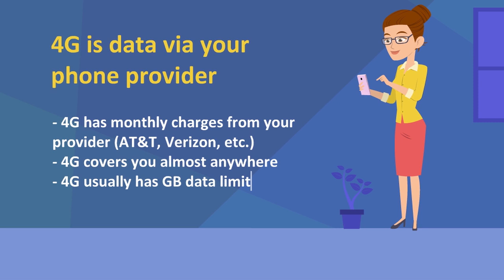Alfa Camp Pro Systems: The Difference Between Wi-Fi and 4G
You may be familiar with Alfa Network's line of range extension systems for RVs and boats including the Alfa WiFi Camp Pro 2 and Alfa WiFi Camp Pro 2 Mini. With the soon-to-be launched "Alfa 4G Camp Pro" system, we put together a short video explaining the difference between Wi-Fi and 4G to help you determine which system will be best for your needs.

For other setup and support related videos for Alfa Camp Pro devices,

Or stop by and see us in sunny Gainesville, Florida!

Have more questions? Let us help! We are open M-F 9-5 EST.

We are the largest authorized Alfa Network distributor and brand partner, and a leading retailer and developer of WiFi & 4G products based in Gainesville, Florida.